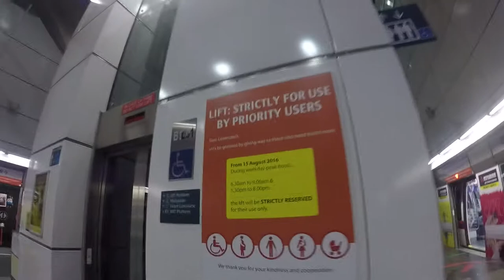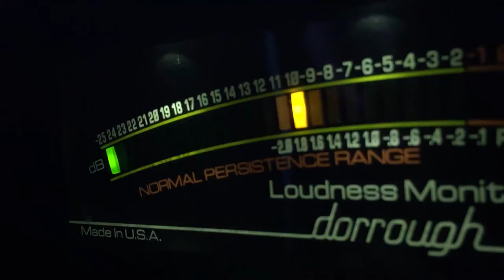Oscar's Birthday!! | McDonalds Seaweed Fries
Vlog #062

New here?
Hi! I’m Roger.
Based in the small red dot of Singapore.
I’m a live multi-camera director and I do weekly vlogs on this channel every Wednesday 7pm SGT (I try really hard to meet the timing).
Big fan of travelling, technology, creative works and anything BIG or extreme in nature.

Everything filmed on a GoPro Hero4 Black & iPhone 6.

The red button needs some love